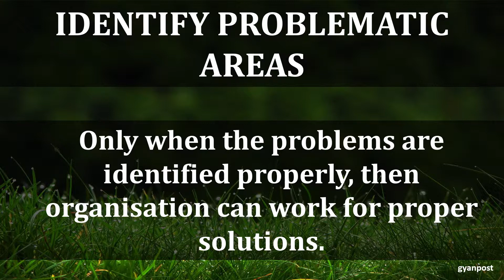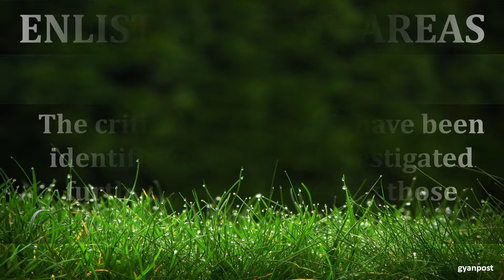STEPS IN TURNAROUND STRATEGY